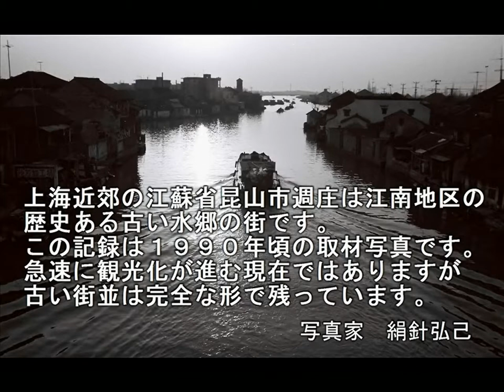【カメラ片手に中国ぶらり旅 1990年代】絹針弘己写真集 浙江省周庄編 HD Photo Gallery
上海近郊の江蘇省周庄は江南地区の歴史ある中国最古の水郷です。
急速に観光化が進む現在でも、古い街並みは完全な形で残っています。